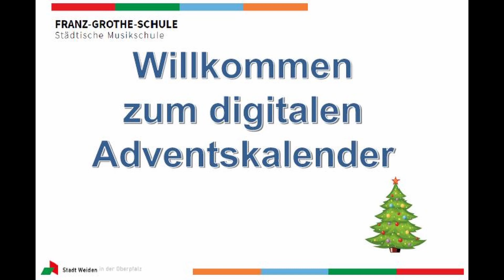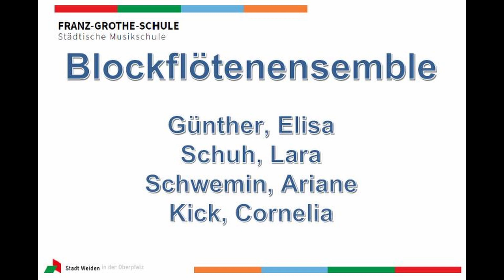Digitaler Adventskalender der Franz-Grothe-Schule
Blockflötenensemble: Wassermusik/Händel